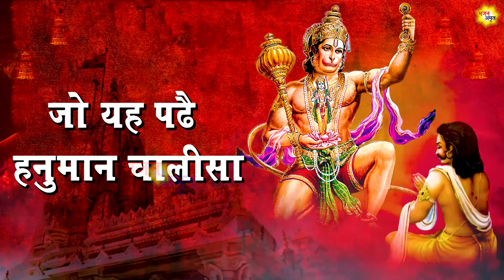शनिवार Special शनिदेव-हनुमान सुन्दर भजन। शनि चालीसा। हनुमान चालीसा। Shani Chalisa - Hanuman Chalisa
Bhajan Amrit presents शनिवार Special शनिदेव-हनुमान सुन्दर भजन। शनि चालीसा। हनुमान चालीसा। Shani Chalisa - Hanuman Chalisa | Shanidev Bhajan  | Shanidev

Song – Shanidev Chalisa